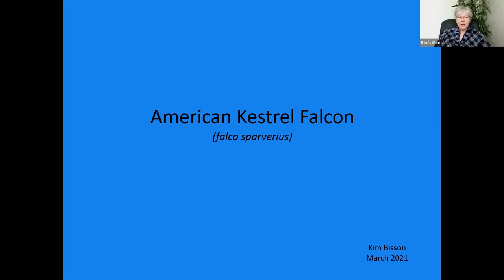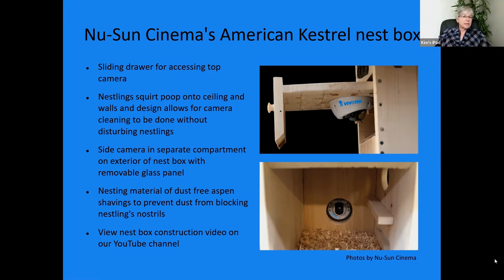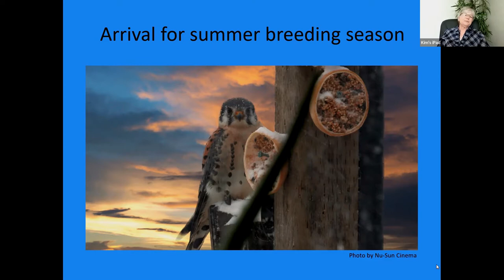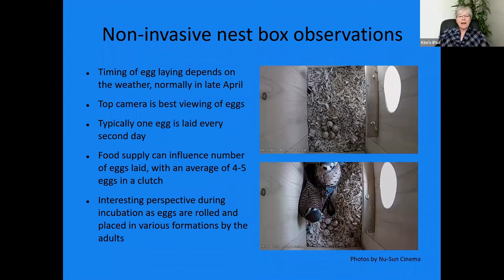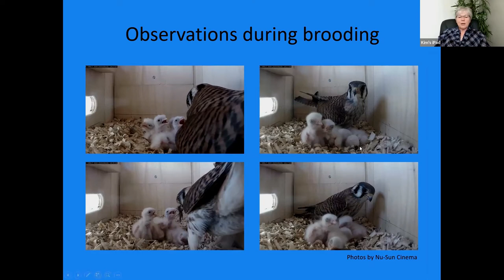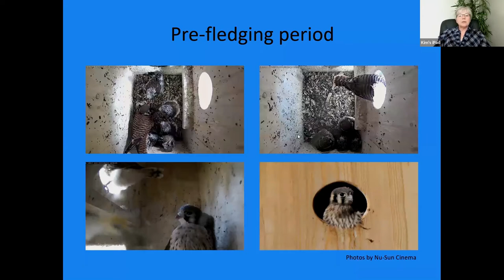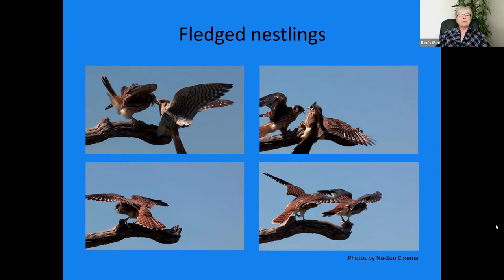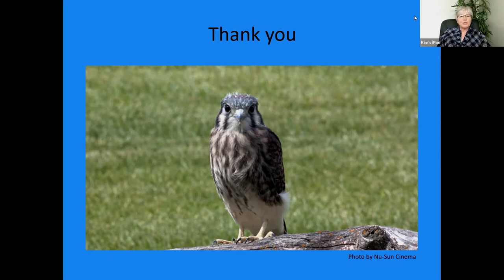AMERICAN KESTREL FALCON EDUCATIONAL 2021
2021 EDUCATIONAL VIDEO OF AMERICAN KESTREL FALCONS by Nu-Sun Cinema, hosted by Assiniboine Park Conservancy (Zoo) Winnipeg, Manitoba, Canada